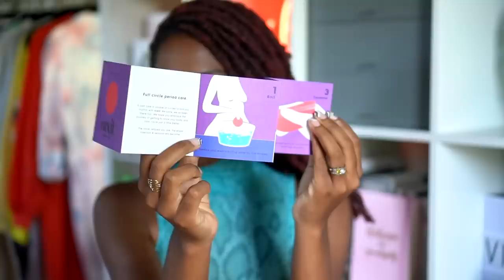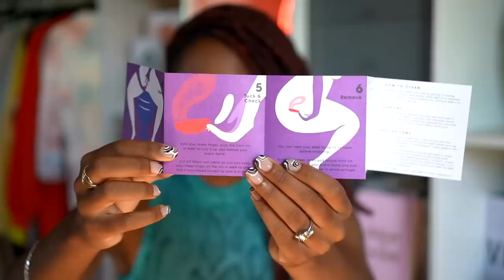V-TALK 🌷THE ONLY CUP YOU'LL EVER NEED! One Year Nixit Cup Review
Hey LADIES! I'm back with another V-TALK! In today's video I'll be sharing my review of the Nixit cup!

CREDITS  ↓

Software → Final Cut Pro X

Psalms 91:1